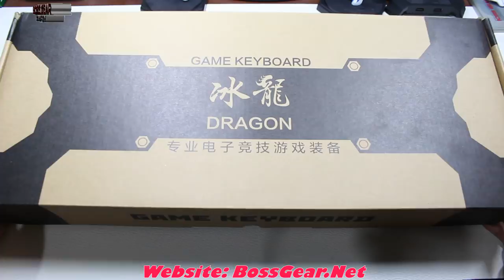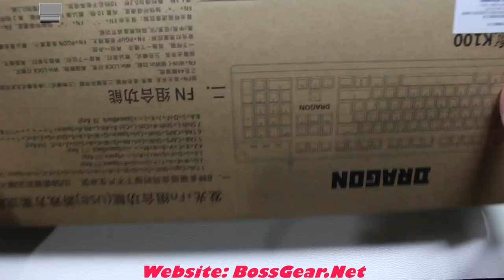Bàn phím bán cơ Ice Dragon không thể bỏ qua trong tầm giá!